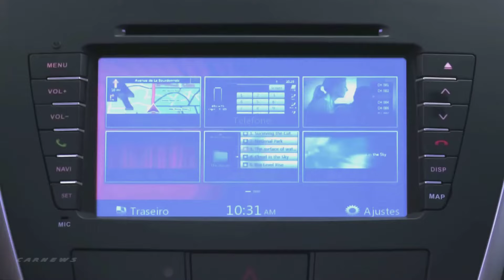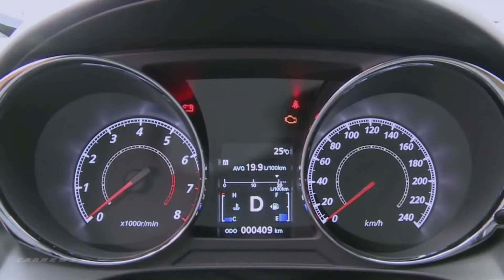2017 Mitsubishi ASX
2017 Mitsubishi ASX

With over 1,100,000 units produced since its launch in 2010, ASX [1] has proved to be a global success for Mitsubishi Motors Corporation (MMC), as well as a timely development against the ever growing crowd of C-Segment SUV market.

In Europe [2], it is the second global market with 237,564 units sold since launch [3], where it remains Mitsubishi Motors’ number two seller behind Outlander.

Building on this solid foundation, Mitsubishi Motors continues to improve on this success with steady freshening to keep up with market trends and customers’ demand as well as the Brand’s own evolution.

Visual Identity

For a smooth transition towards the next generation of Mitsubishi Motors vehicles, the 2017 ASX boasts Mitsubishi’s “Dynamic Shield” – MMC’s new visual identity.

Previewed with the 2014 Outlander PHEV Concept-S show car, Dynamic Shield is meant to symbolise the functionality and reassuring safety inherent to Mitsubishi Motors’ SUVs, with bold chromed streaks on either side of the grille shielding the Three-Diamond mark to create a 3D suggestion of motion.

p4_sketch

In the case of ASX, the front bumper was altered to accommodate the chrome streaks while the central section was blacked-out to mimic New Outlander (see above sketch) or eX-Concept. Above, the upper grille is now made of thin black horizontal slats and connects with the headlamps for an integrated look.

This new front face pays respect to both MMC’s past and “Form follows Function” philosophy. It is inherited from the bumper side protection seen historically with Shogun, providing a unique feeling of protection for the people and the car itself. In that sense, this new front face design expresses design heritage and evolution from that heritage.

In addition to this new front face, the European specifications 2017 ASX will also feature a shark fin antenna, a more supportive rear seat padding as well as a new seat material.

These cosmetic changes come on top of the most recent improvements brought to ASX for Europe, such as:

New 1.6 Turbo Diesel 114 ps engine (w/ Auto Stop & Go, 6 M/T, either 2WD or 4WD)
Extended service intervals
New features such as 18” multi-spoke alloy wheels, piano black accent on steering wheel, auto-dimming rear view mirror [4].
-ENDS-

[1] RVR or Outlander Sport outside of Europe

[2] ”MME34” area, i.e.:34 markets – excl. RU & UA

[3] 21,079 units for CY16

[4] Availability according to market & model.